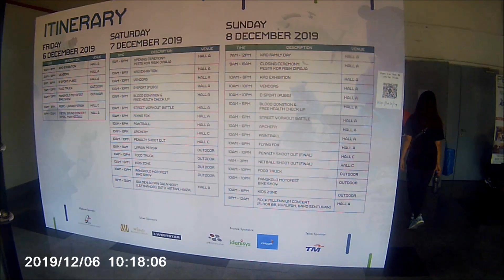PESTA KOR RISIK DIRAJA (KRD). PART 1.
Pesta Kor Risik Diraja bertempat di Dewan A Maeps, Serdang. Berlangsung pada 6hb - hingga 8hb Dec 2019.